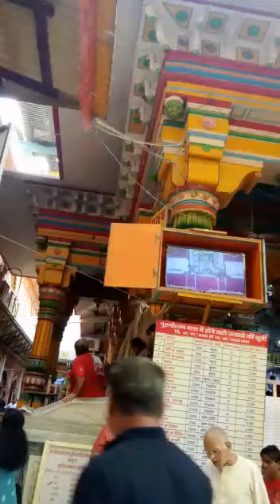सोने चांदी के झूलो में बिराजे राधाकृष्ण